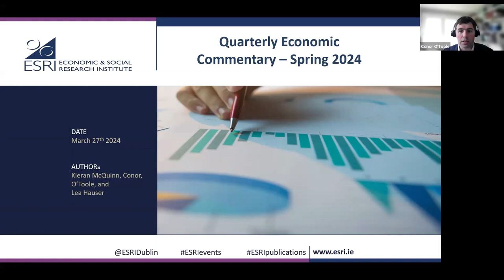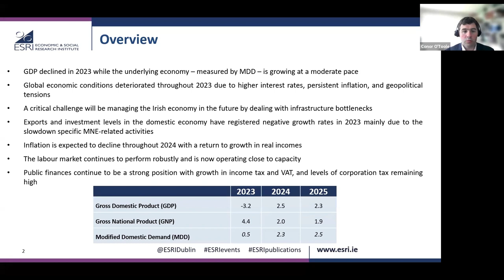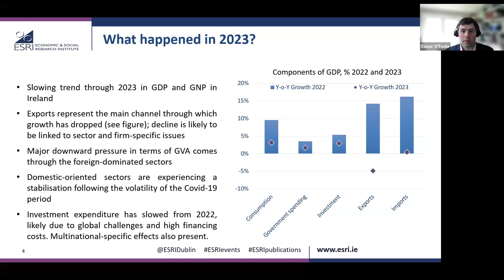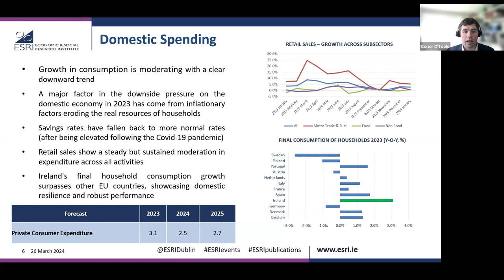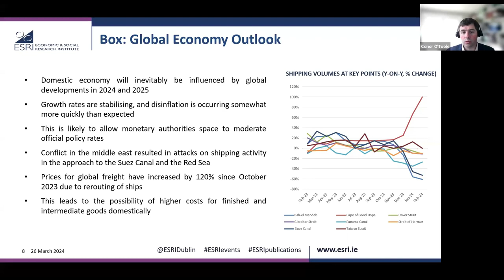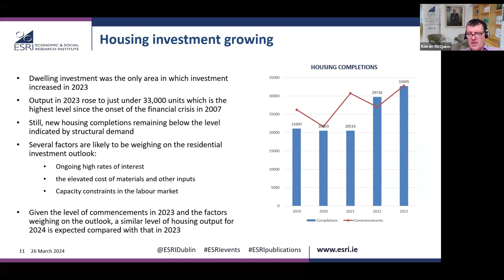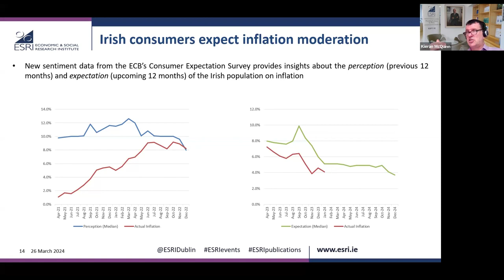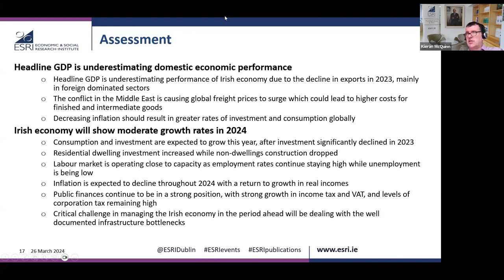Irish Economy Update: Strong Labor Market & Declining Inflation Signal Positive Outlook for 2024/25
On Wednesday, 27 March 2024, we published our  Quarterly Economic Commentary, Spring 2024.

This is a recording of a presentation of key findings from the report authors Dr Conor O'Toole and Prof Kieran McQuinn.

Find a summary of key findings below:
We anticipate growth across all main economic activity indicators in 2024 and 2025. This comes despite discrepancies between Modified Domestic Demand (MDD) and headline indicators like GDP and GNP regarding the direction of change in Irish economic activity in 2023. We now believe MDD will grow by 2.3 per cent in 2024 and 2.5 per cent in 2025, while we anticipate GDP, heavily influenced by the MNE sector, to grow moderately at 2.5 per cent this year and 2.3 per cent in 2025. These developments are driven by two factors. First, we expect an improvement in the performance of the traded sector of the economy which had seen a decline in 2023. Second, we expect the domestic economy to continue to post modest growth for the coming two years.

The recent increase in the cost of living has been one of the major challenges facing the economy over the past two years. At this juncture, overall inflation is decreasing, primarily driven by the decline in energy prices. We expect this trend to continue and for consumer price inflation to increase by 2.3 per cent in 2024 and 2.0 per cent in 2025. This is compared with 6.3 per cent inflation in 2023.

The labour market continues to perform robustly and is now operating close to capacity. With the expected decline in inflation in 2024, we expect a return to growth in real incomes. Unemployment is expected to average 4.3 per cent in 2024 and 4.2 per cent in 2025.

While the outlook for the Irish economy is positive over the medium-term, it is clear there are a number of challenges which need to be considered. These include geopolitical tensions and their impact on global trade flows, dealing with infrastructure bottlenecks in an economy operating at capacity, and efficiently managing a small open economy with a very large multinational component.

Commenting on the report, author Prof Kieran McQuinn of the ESRI stated: “Unlike 2023, we expect all major indicators of economic activity to register positive growth in 2024 and 2025 indicating likely stable growth over the period.”

Commenting on the report, author Dr Conor O’Toole of the ESRI stated: “Consumer prices have increased very rapidly over the past number of years, creating notable challenges for many households. However, we expect prices to rise at a much more modest pace for 2024 and 2025.”